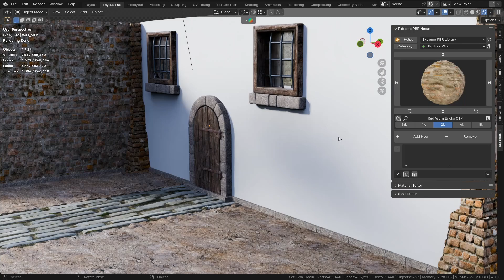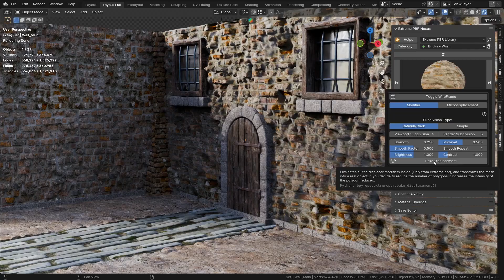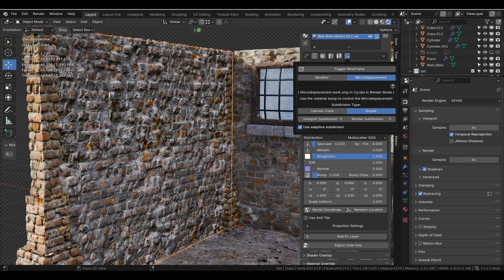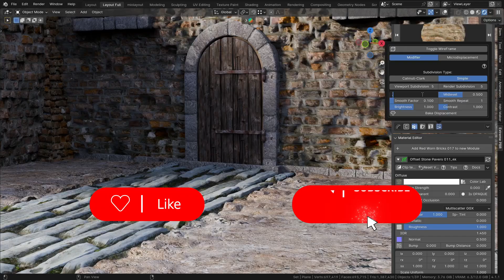Extreme PBR Nexus Material Displacement